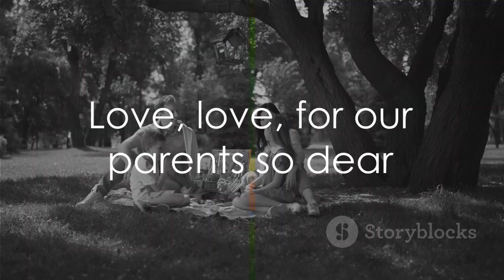"Love for Parents - A Heartwarming Song for Kids"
🌟 Join us on a musical journey celebrating the love and appreciation we have for our parents with our enchanting song, "Love for Parents." 🌟

In this heartwarming tune, we explore the special bond between kids and their parents, emphasizing the importance of gratitude, love, and cherishing the moments we share with our loved ones.

🎶 Sing along with your little ones to this catchy and uplifting melody that reminds us of the love and support we receive from our parents. It's a perfect song to teach kids the value of family and the joy of showing love and gratitude.

👨‍👩‍👧‍👦 Share this lovely song with your children, students, or anyone who cherishes the precious relationships with their parents. Let's spread the message of love and appreciation!